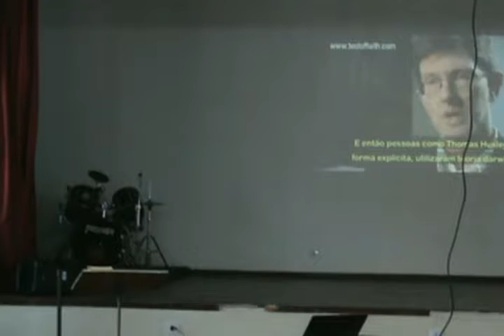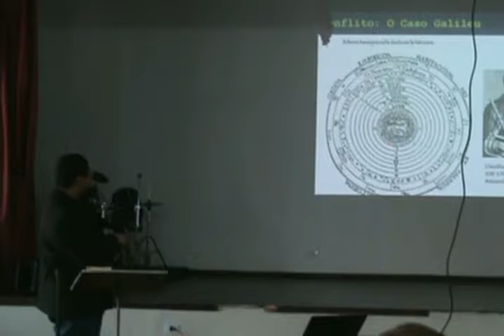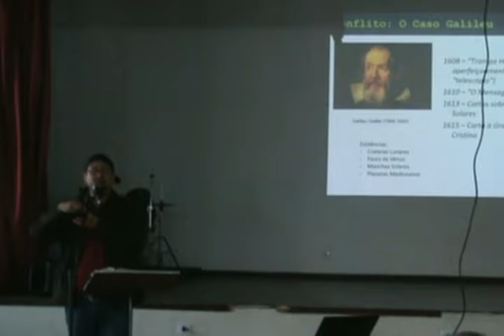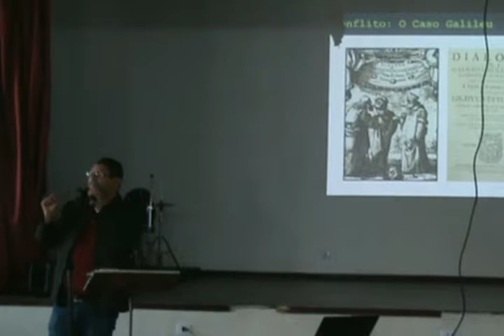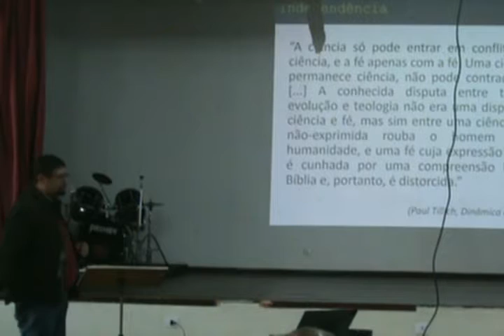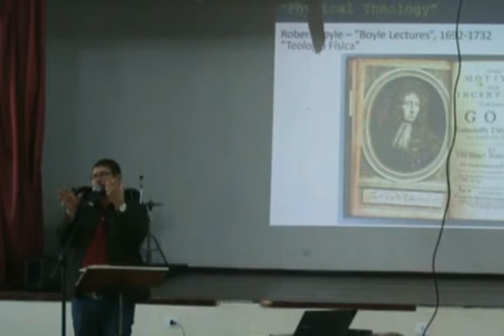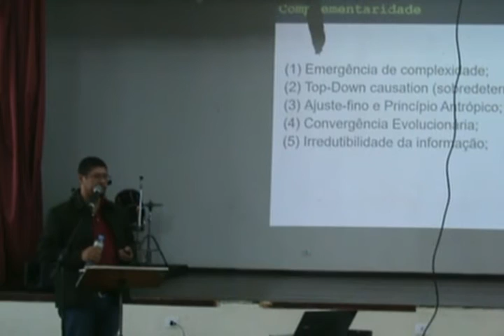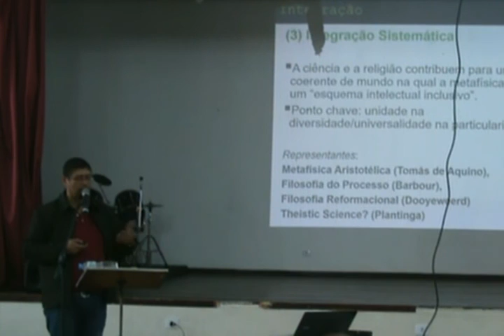Modelos de Interação entre Ciência e Religião Rev Guilherme de Carvalho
Palestra dada pelo Rev. Guilherme de Carvalho sobre interação entre ciência e fé cristã durante o Simpósio do projeto Associação Brasileira de Cristão na Ciência na Primeira Igreja Presbiteriana de Santos.